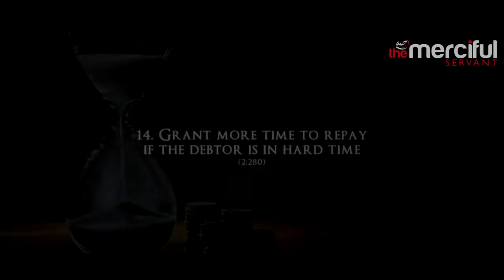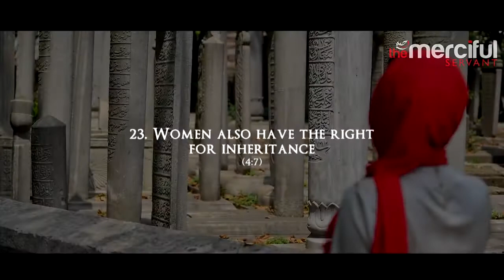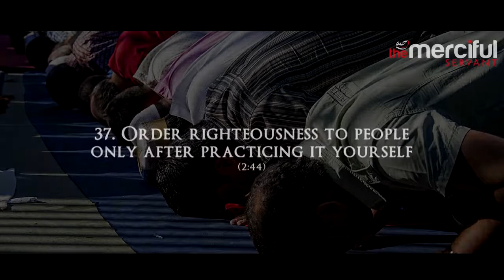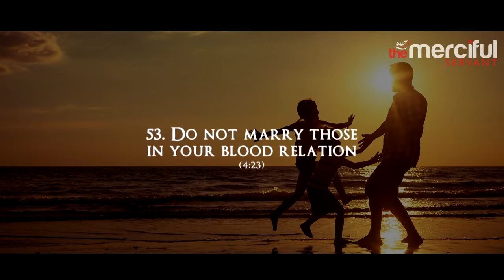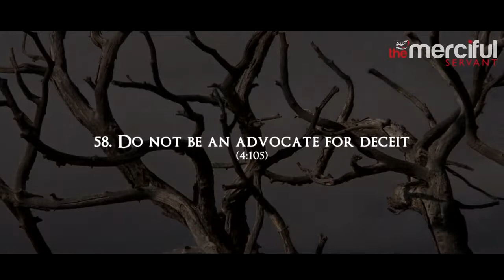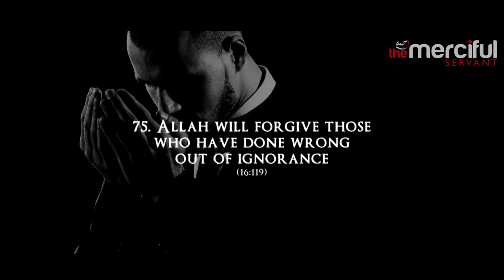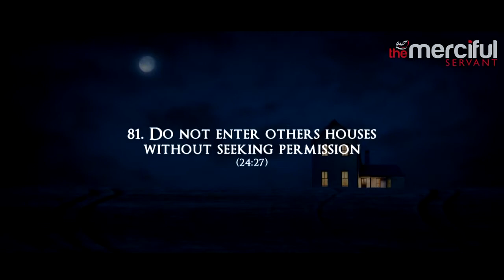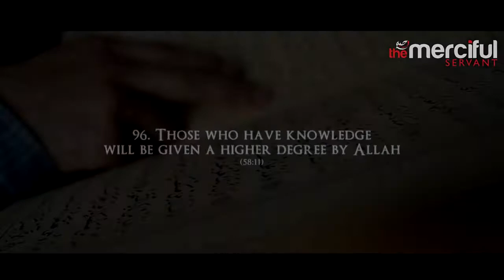99 Commands From Allah Powerful